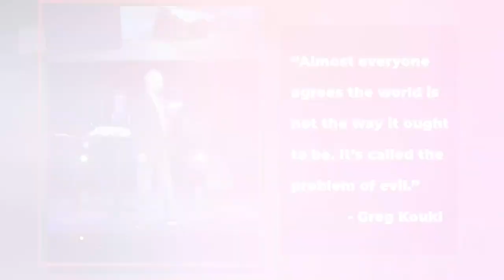What Does “Work Out Your Salvation” Mean? — Stand to Reason Podcast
Greg answers a question about the meaning of “work out your salvation” in Philippians 2:12, then he answers questions about how to show love to people when you don’t agree with their life choices and how to stir up interest in spiritual topics in an apathetic, unbelieving spouse.

0:00 Introduction
2:16 What does “work out your salvation” mean?
21:15 How can I show love to people when I don't agree with their life choices?
45:33 How would you stir up interest in spiritual topics in an apathetic, unbelieving spouse?

If you'd like to submit your question ahead of time for the broadcast, or if you'd like to submit a question for the STRask podcast, fill out our form

CONNECT

GIVE